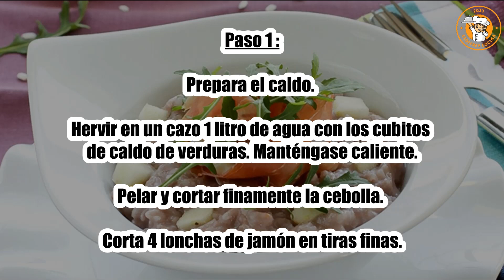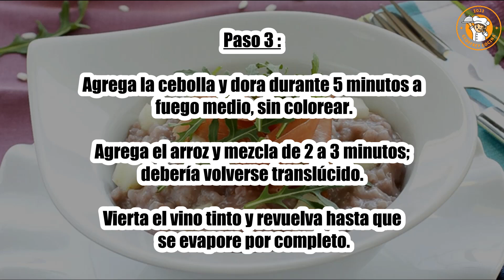Receta : Risotto rosso con peras y San Daniele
Hola a todos, hoy recettescooking.com os presenta la siguiente Receta : Risotto rosso con peras y San Daniele

TIEMPO TOTAL: 50 minutos
Preparación: 30 minutos
Tiempo de cocción: 20 minutos

Ingredientes :

300 g de arroz especial para risotto (carnaroli o arborio)
2 peras conferencia
1 cebolla
15 cl de vino tinto
2 cubitos de caldo de verduras
8 lonchas finas de jamón San Daniele
30 g de mascarpone
50 gramos de parmesano
1 puñado de rúcula
2 cucharadas. Cucharada de aceite de oliva
Sal
Pimienta

Paso 1: prepara el caldo. Hervir en un cazo 1 litro de agua con los cubitos de caldo de verduras. Manténgase caliente.

Pelar y cortar finamente la cebolla. Corta 4 lonchas de jamón en tiras finas.

Paso 2: Pelar, quitar el corazón y cortar las peras en cubos.

En una sartén grande, calienta el aceite de oliva.

Paso 3: Agrega la cebolla y dora durante 5 minutos a fuego medio, sin colorear. Agrega el arroz y mezcla de 2 a 3 minutos; debería volverse translúcido.

Vierta el vino tinto y revuelva hasta que se evapore por completo.

Paso 4: Luego agrega los cucharones de caldo uno a uno, dejando que el arroz absorba el líquido entremedio.

La cocción tarda entre 16 y 18 minutos.

Paso 5: Al final de la cocción, agregar las peras y el jamón rebanado, mezclar.

Cuando el arroz esté cocido retiramos la sartén del fuego, añadimos el mascarpone y el parmesano.

Paso 6: Ajustar la sazón, dejar reposar 3 min.

Sirve el risotto caliente en platos individuales.

Paso 7: Decorar con una loncha de jamón, trozos de pera y unas hojas de rúcula.